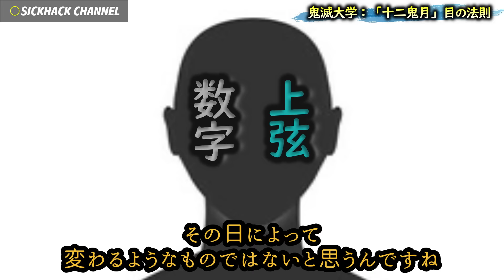【鬼滅の刃】十二鬼月を全員考察！意外な鬼が嫌いだった...！無惨が好きな鬼・嫌いな鬼の見分け方（堕姫/妓夫太郎/猗窩座/累/鬼舞辻無惨/鬼滅大学）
■鬼滅大学シリーズ part40
無惨の「好きな鬼・嫌いな鬼」の見分け方を語っております！
まさかの意外な鬼が嫌いだったことが判明...！！

☆この他【再生リスト】では限定動画を含めた全動画を公開中！

■Amazon（匿名配送）
※お問合せがあったため、ご参考までに掲載させていただきました。